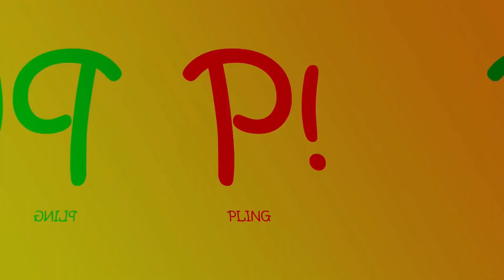Quarantine Call | Comedy | Pling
Video Credits:
Direction: Joby T Roy, Blesson Manu, Sanjay T Sunil
Story & Dialouges: Joby T Roy
Camera:Reeba Manu, Jimmy T Roy, Sanjay T Sunil
Editing:Sanjay T Sunil
Additional Music:Sanjay T Sunil

Cast:
Blesson Manu
Joby T Roy
Sreelakshmi TS
Reeba Manu
Eldho Gee Varghese
Alan K Suresh
Sanjay T Sunil

Enjoy the Plingness of LIFE!

Keep Supporting & Share your Feedback!